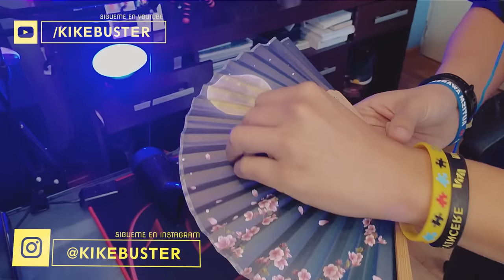La Increíble Teletransportación en Britain's Got Talent ¿Magia o Ciencia?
¿Es posible teletransportar a una persona en vivo, frente a millones de espectadores? En este impresionante truco de magia realizado en Britain's Got Talent, Ben Hard nos deja boquiabiertos al desafiar las leyes de la realidad. Desde la transformación de un simple papel en un huevo hasta la sorprendente teletransportación de una joven en pleno escenario, este acto ha dejado al público, y a Simon Cowell, completamente asombrados.

En este video analizamos a fondo cada detalle del truco: ¿es magia real o tecnología avanzada? ¿Cómo logró Ben Hard engañar a todos sin que nadie se diera cuenta? También te explicamos el secreto detrás del famoso 'huevo mágico', una ilusión visual que juega con nuestras percepciones.

Si alguna vez te has preguntado cómo funcionan estos trucos o si es posible replicarlos, quédate hasta el final, porque te revelaremos el verdadero mecanismo detrás de esta increíble actuación. Además, descubre cómo puedes hacer tu propio truco del huevo descalcificado en casa.

Este video te hará cuestionar todo lo que crees sobre la magia y la realidad. ¡No te lo pierdas!